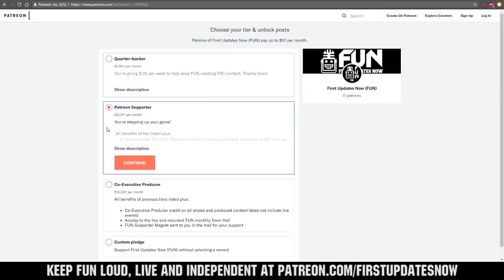FRC195 Curie Division Winners Interview Behind the Bumpers